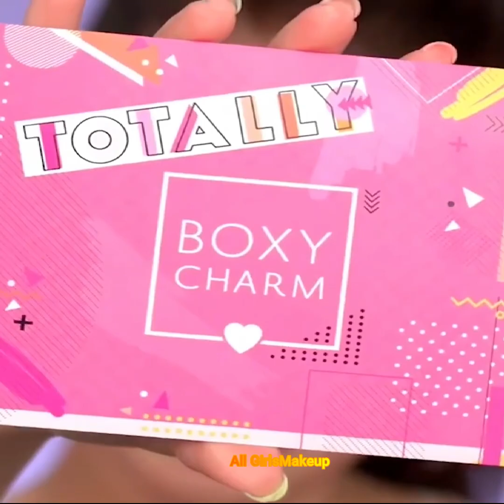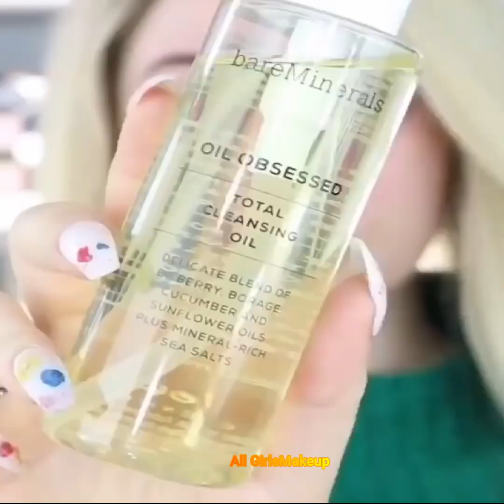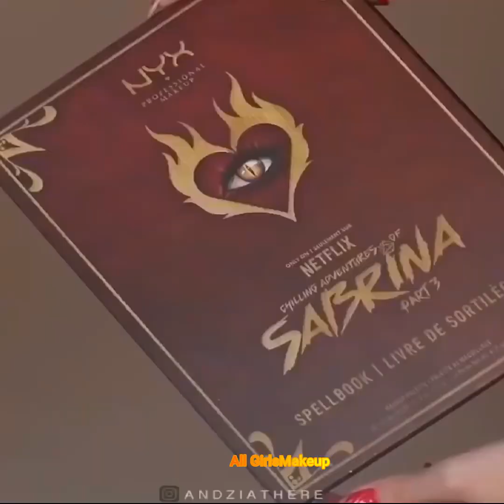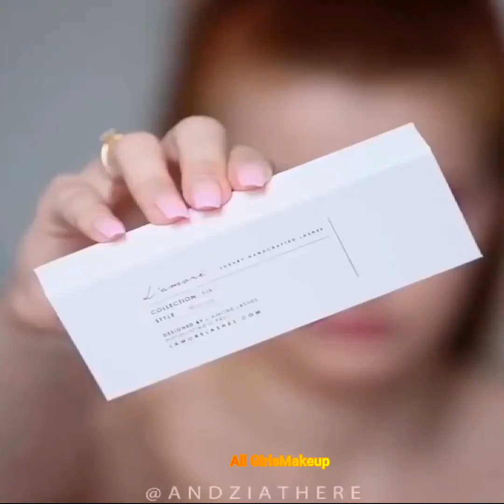Best Makeup Transformation 2023🫣💛💋💄❤️‍🔥| Makeup Tutorials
Best Makeup Transformation 2023🫣💛💋💄❤️‍🔥| Makeup Tutorial’s

Trending makeup tutorials from the world's best beauty gurus! These expert tutorials will show you how to get the perfect look for any occasion. We post the best makeup videos out there. With compilations or tutorials of content from all over the world, with all credit going to the original creators.

If you have amazing DIY beauty tricks and would like to be featured in our next video, please email  a link to your video and include your username.